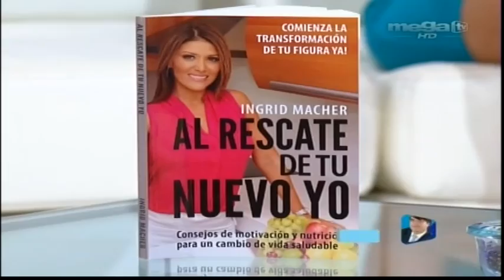Ingrid Macher en Charytin Y Felipe - El Show